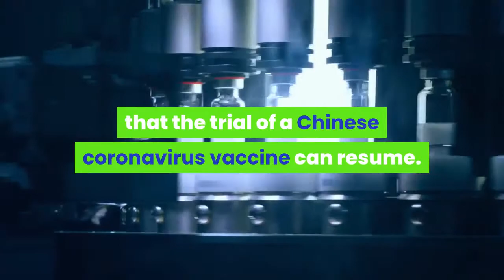Covid brazil allows resumption of Chinese vaccine trial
daily update about corona virus vaccine step by step. Get in touch for more updates.